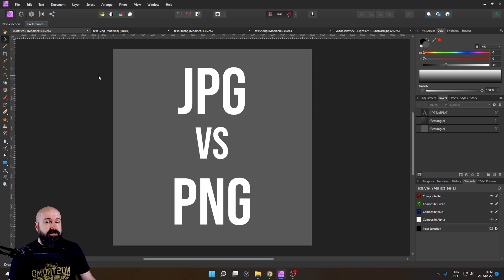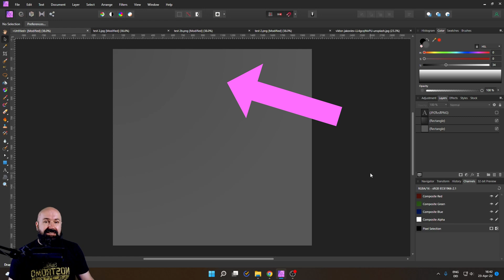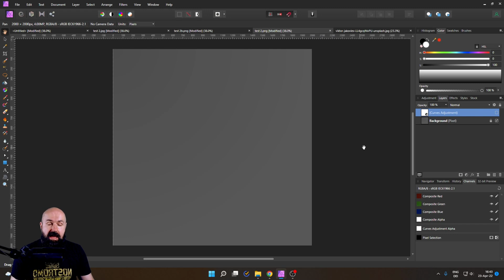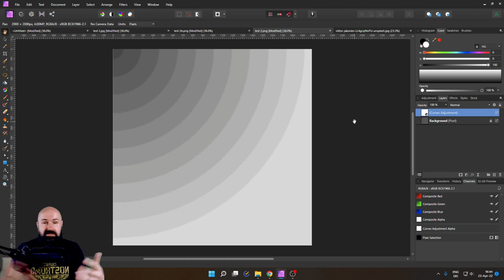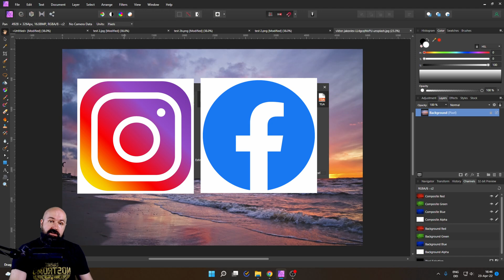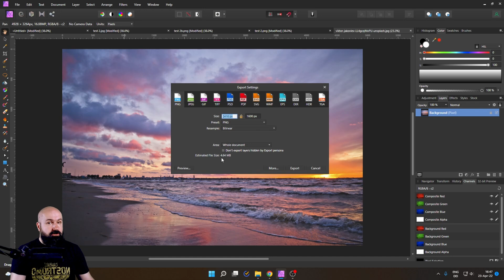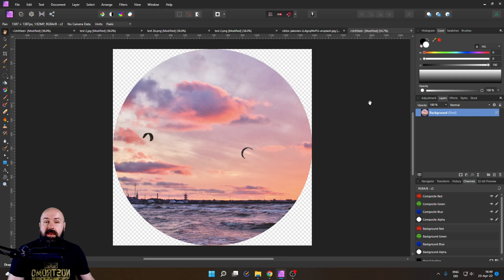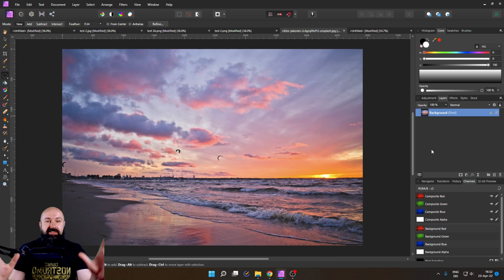DON'T STOP using JPG??? - Affinity Photo Beginners Tutorial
Is PNG really better than JPG? Let's compare the formats. We will have a look at when PNG is actually better. How to get transparent PNG backgrounds? How to make JPGs look better on Social Media. Tricks to imporve your JPGs before posting. Nik Output Sharpener might help

00:00 Intro
00:17 Piximperfect JPG vs PNG
00:39 Color Banding Problem
01:45 16 bit vs 8 bit
03:15 File Size PNG vs JPG
03:53 PNG for Social Media Posts
05:18 Transparten Background PNG
06:13 How to get better Social Media Images